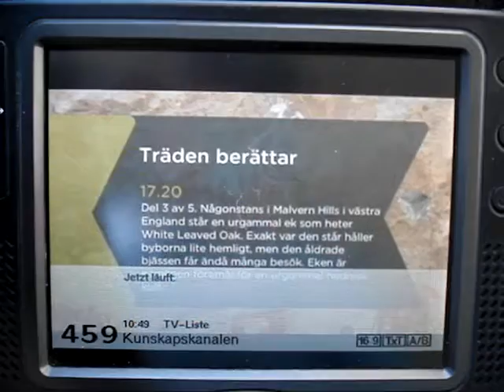07.06.2016, PCH1: DTT Nät 1 Småland/Blekinge, K21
Und zu guter Letzt an diesem Morgen: DTT Nät 1 Småland/Blekinge, SFN Emmaboda/Brömsebro, K21. Im guten alten MPEG-2 und fast alle Px FTA, außer Eurosport.

An as last this morning "DTT Nät 1 Småland/Blekinge" was here from SFN Emmaboda/Brömsebro on ch21.All px still using MPEG-2 and apart from Eurosport all px are FTA.

Content of DTT Nät 1 Småland/Blekinge
SVT 1 Småland
SVT 2 Småland
SVT 1 Blekinge
SVT 2 Blekinge
Barnkanalen / SVT 24
Kunskapskanalen
SVT 1 Tal Txt (special service)
SVT 2 Tal Txt (special service)
Eurosport (encrypted)